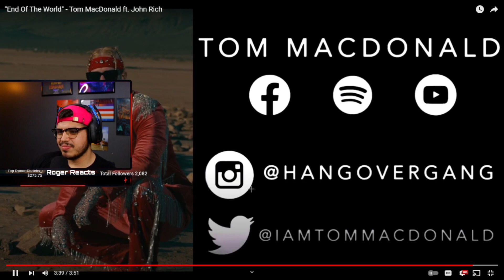WASN'T EXPECTING THIS! | Tom Macdonald - "End Of The World" ft. John Rich (REACTION)